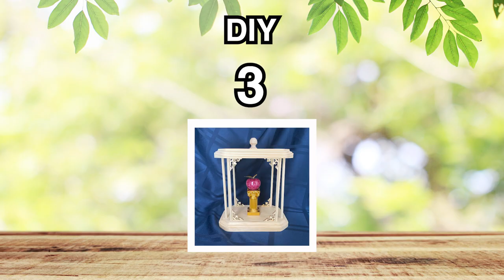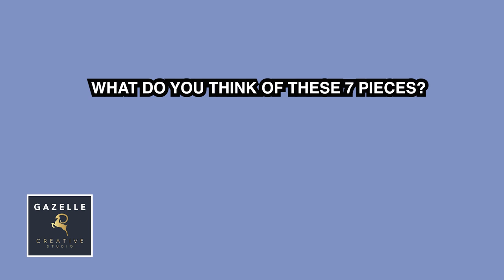7 DIYs Under $7 that look $70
7 Wooden DIYs Under $7 - Dollar Tree Tutorial
Looking to add a touch of charm to your home without breaking the bank? You're in luck! In this exciting video, we have seven inspiring wooden craft tutorials that make use of affordable materials from Dollar Tree. Join us as we guide you through a series of step-by-step projects, each designed to showcase your creativity and transform ordinary wooden items into stunning home decor pieces. These budget-friendly crafts will elevate your space with style and warmth. Watch now, embark on a crafting adventure and discover the endless possibilities of wooden crafts on a budget!